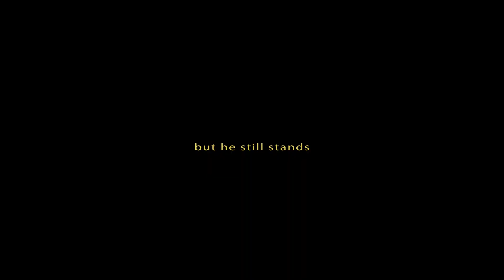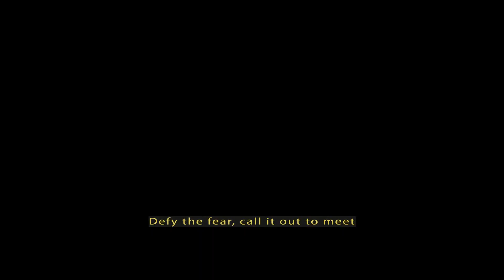TEROUZ - Outstanding (Lyric Video)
FULL CREDITS
''No Second Place In A Fight'' footage by Anthony Gharzouzi.
Fighters: Baha Laham vs Stuart Twardzik
Location:Russ Anbers's Ring 83
Music, lyrics, vocals, backing vocals and ilyric video edit by Karim Terouz.
Produced by Gabriel Ethier and Karim Terouz
Mixed by Gabriel Ethier (electronic drums, percs, synths and sound effects).
Musicians:André Galamba (bass and guitar), Harvey Bien-Aimé (live drums), Remi Cormier (Trumpet)
Additional recordings:Duane Holder (Voice over, narration)
Vocals, backing vocals and trumpet Recorded at Glen Robinsons.
Live drums Recorded at Fast Forward Studio
Mastered by Glen Robinson